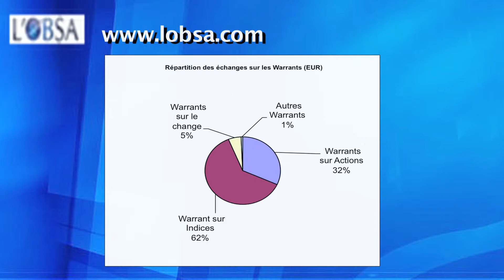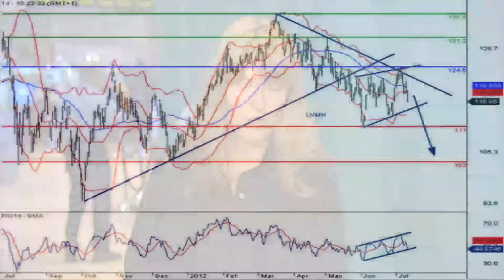Le JT des produits de bourse